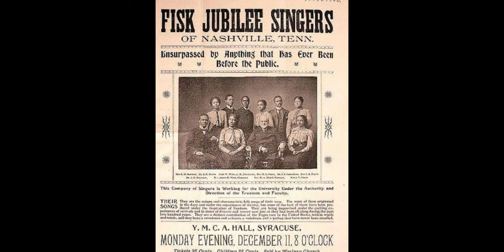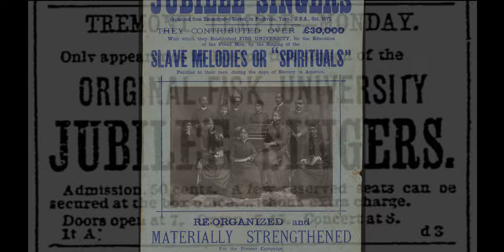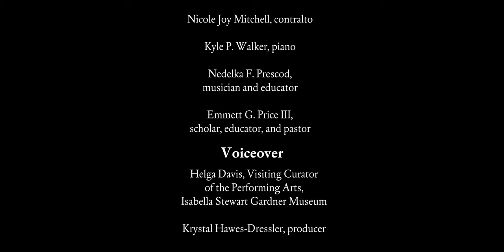Swing Low | Witness: Spirituals and the Classical Music Tradition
From their founding in 1871, the Fisk Jubilee Singers championed the performance and publication of spirituals, giving this music to audiences across the globe. In this episode, we hear one of their earliest recordings, a rendition of Swing Low, Sweet Chariot in four-part harmony, as well as Adolphus Hailstork’s modernist take on the same music.

Witness: American Spirituals and the Classical Music Tradition is a video series from the Gardner that explores the ways some Black American composers have found inspiration in the rich tradition of spirituals. The Museum builds on its ongoing partnership with Boston-based ensemble Castle of Our Skins to create four short videos exploring this repertoire.